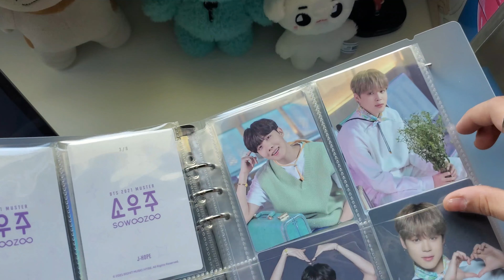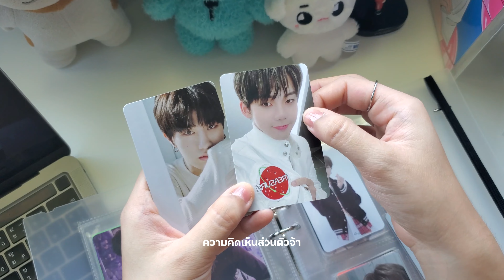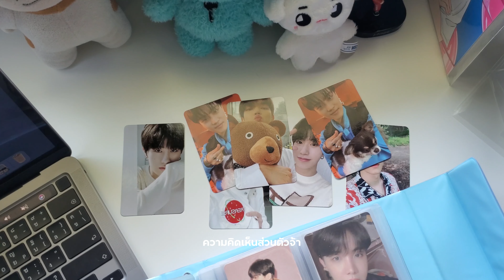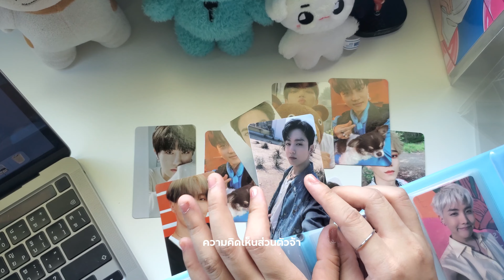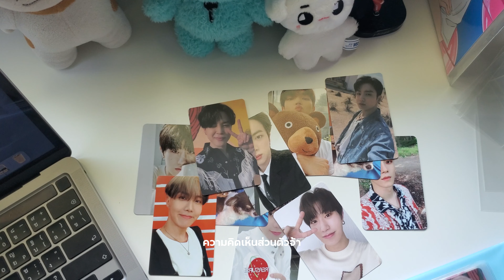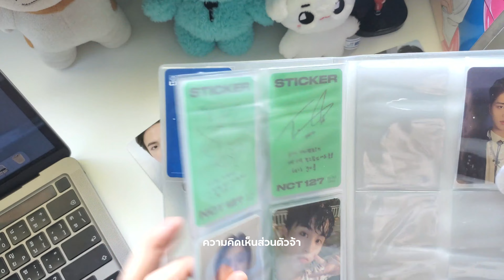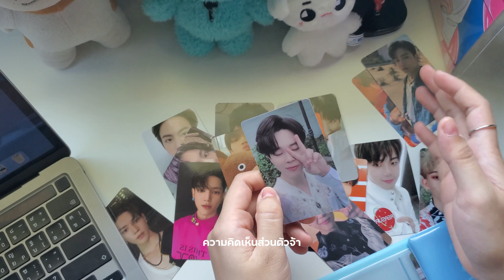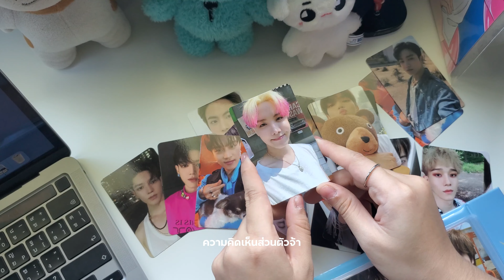Q&A ﹆ ถามตอบเรื่องการ์ด ถามโดยตัวเอง ตอบโดยตัวเอง เย่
เป็นคลิปที่ลองเล่น ๆ นะ แบบไม่ได้จริงจังอะไรมาก 5555
ขอบคุณเกม Q&A จาก capworldz มากนะค้าบ 💖💖 ไปลองเล่นในไอจีได้นะ เพราะนี่ก็เล่นในไอจีไปรอบนึงละ